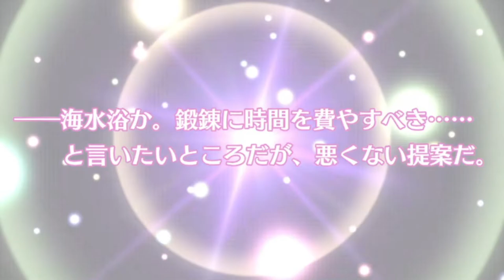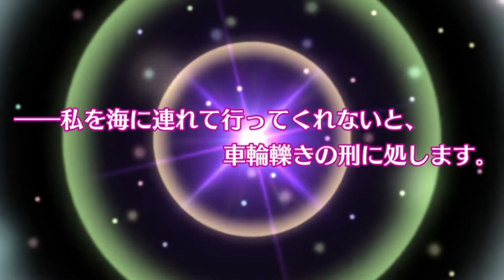【ミナシゴノシゴト】赤夜紡ぐ白夏の想望 初登場シーン【DMM】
ミナシゴノシゴト 赤夜紡ぐ白夏の想望  初登場シーン動画です。
初登場シーンは一度しか観れないので貴重なシーンとなっています。

なお【お気にいりの浮き輪】ゆかはイベント配布キャラなのであいさつはボイスのみとなります。

ID：YUYN7HGW